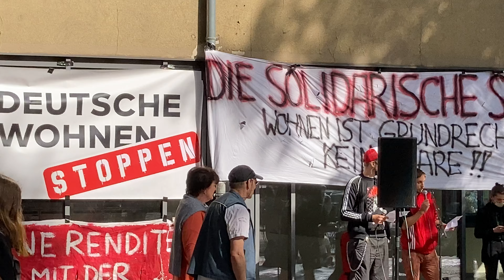Kotti&Co-Rede bei Kundgebung "die solidarische Stadt"